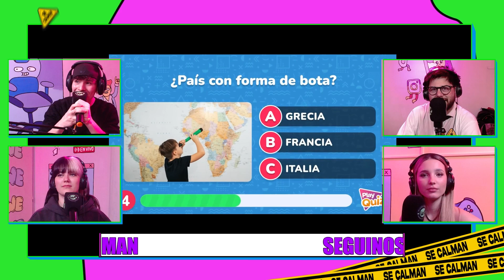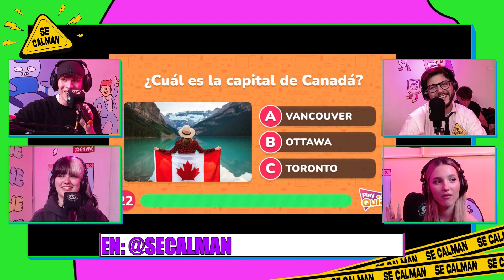SE CALMAN | PROGRAMA 25 con CHIARA DE VITA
⚠️SeCalman ! | Martes y jueves de 20 a 22hs con Marce, Niqui y Vaco